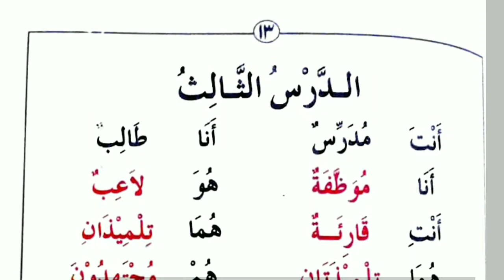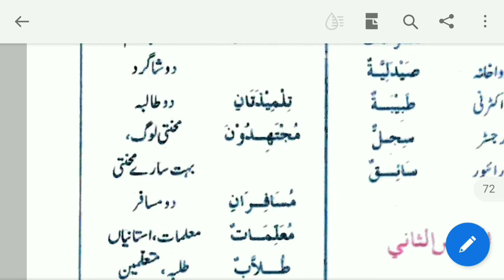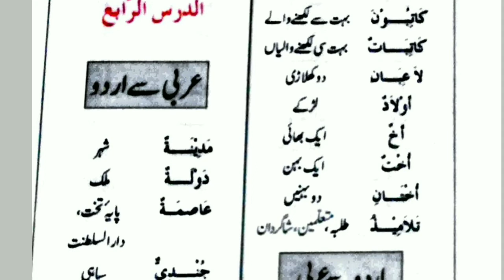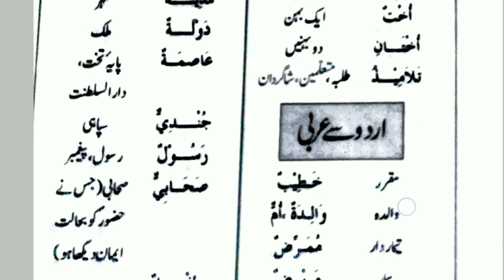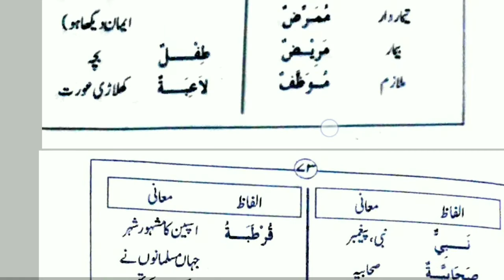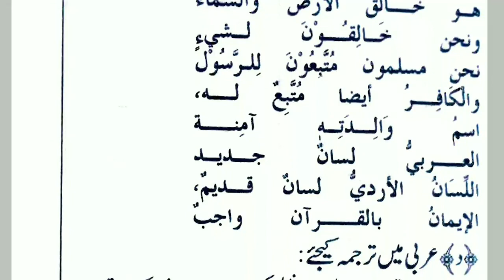Lesson 13|مفتاح العربية الأول |Learn Arabic |Easy way |Miftahul Arabiyyah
*🎤یہ ویڈیو نمبر 13 ھے،*

سلسلہ وار مفتاح العربية مکمل پڑھائی جائے گی، playlist میں تمام ویڈیو ترتیب وار ایک ہی جگہ دیکھ سکتے ہیں

اس لنک پر کلک کیجئے playlist کی تمام ویڈیوز ترتیب وار ایک ہی جگہ مل جائے گی، *ابھی تو بس کچھ ہی ویڈیوز نظر آئیں گی، لیکن جیسے جیسے نئ نئ ویڈیوز اپلوڈ کرتے جاؤں ویسے ویسے ایک ایک کر کے تمام ویڈیوز ترتیب وار ایک ہی جگہ نظر آتی جائیں گی، یعنی playlist اپڈیٹ ہوتا جائے گا*

بہت آسان اسلوب میں عربی سکھانے کی کوشش ہے، إن شاء الله اگر صرف ایک ہی کتاب کو دھیان سے پڑھ لیں ان ویڈیو کے ذریعے تو عربی سے ایک لگاؤ اور تعلق پیدا ہو جائے گا.